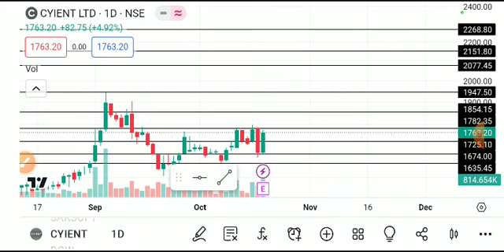CYIENT SHARE LATEST NEWS TODAY,CYIENT SHARE ANALYSIS,CYIENT SHARE TARGET,CYIENT SHARE LATEST NEWS